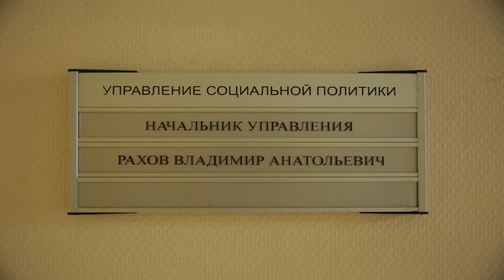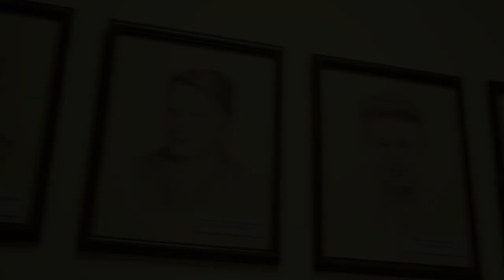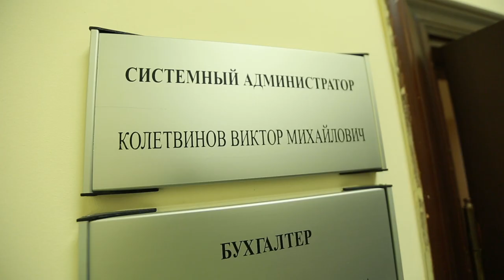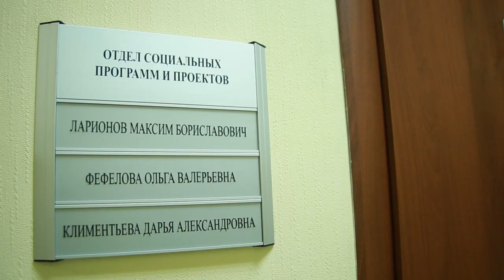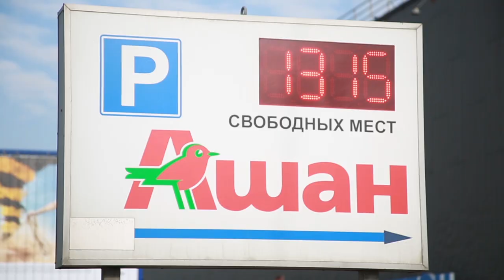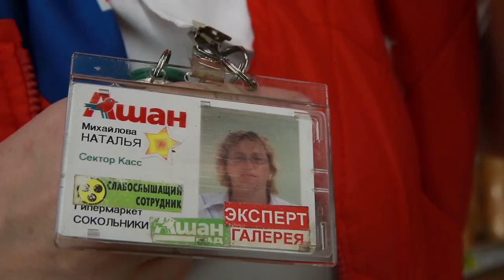Episode 3 - Arkady in Russia In A World Of Their Own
H3 World TV takes a journey into Deaf Russia and learns more about their history and visits a supermarket with 100 Deaf employees.

March, 2015